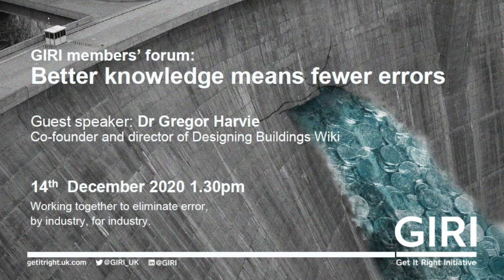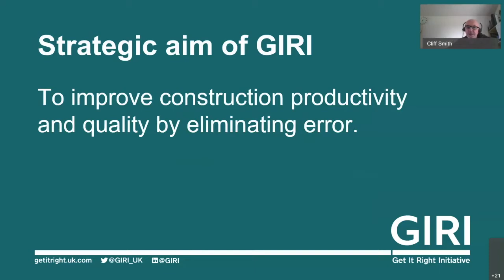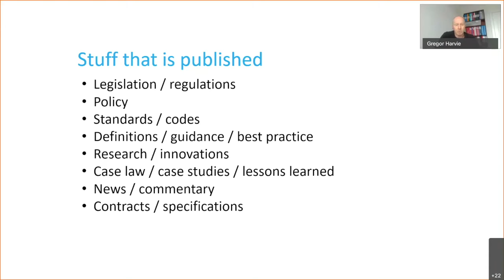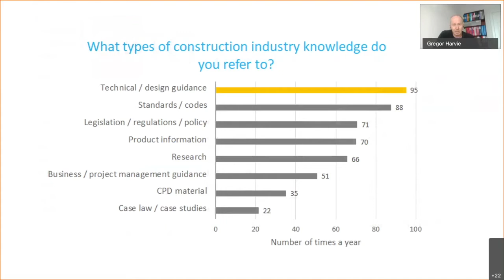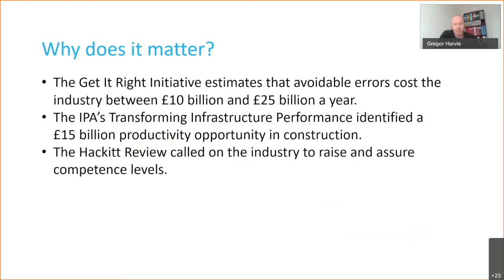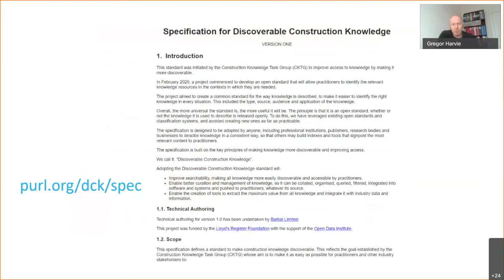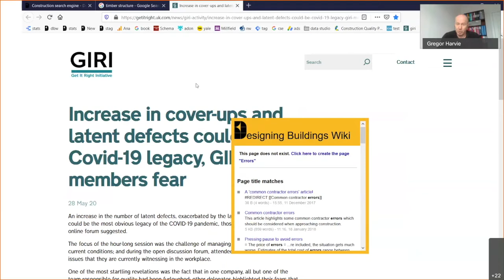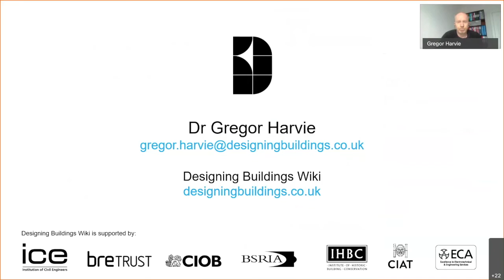GIRI Forum 14 Dec - Better knowledge means fewer errors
Guest speaker Dr Gregor Harvie, chair of the Construction Knowledge Task Group, talks about the importance of knowledge and how it is linked to error reduction.

Find out about the Get It Right Initiative and the benefits of membership